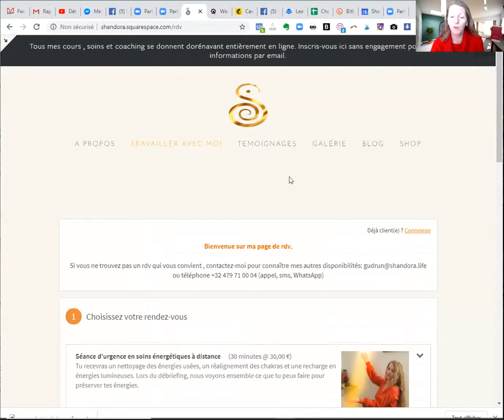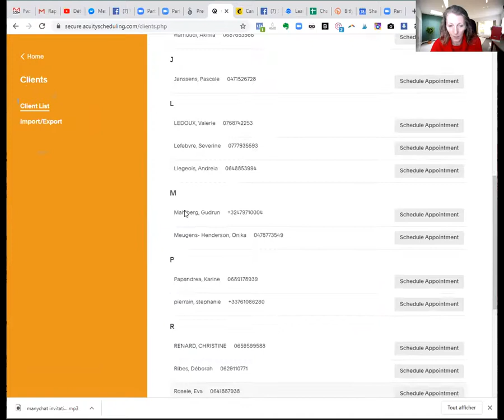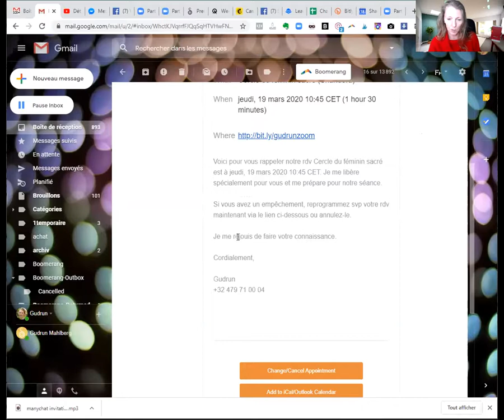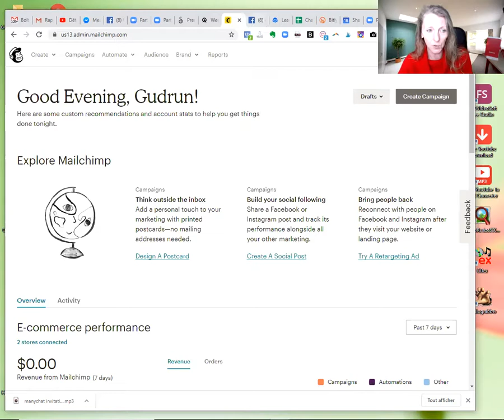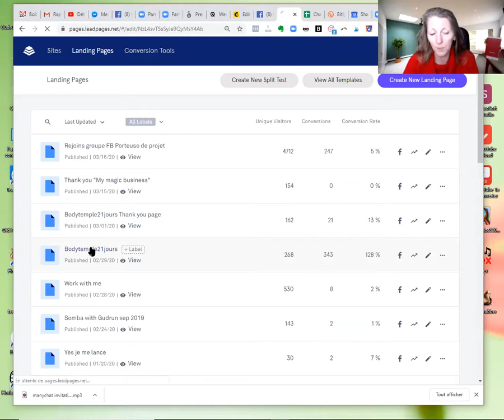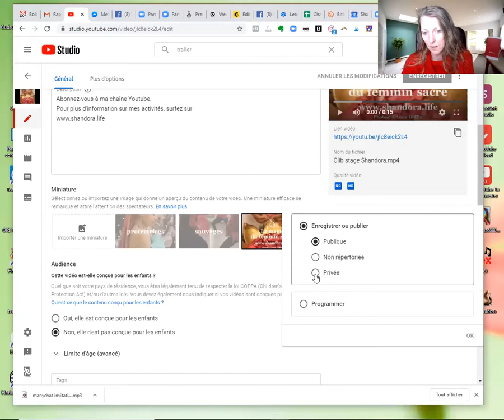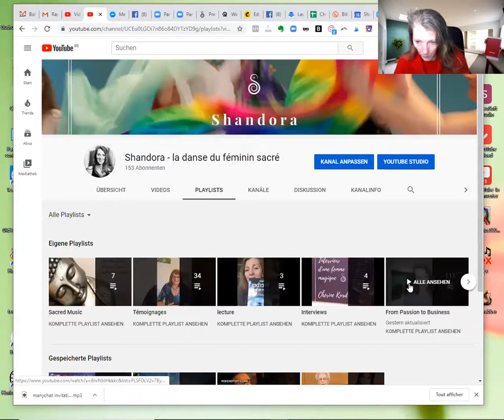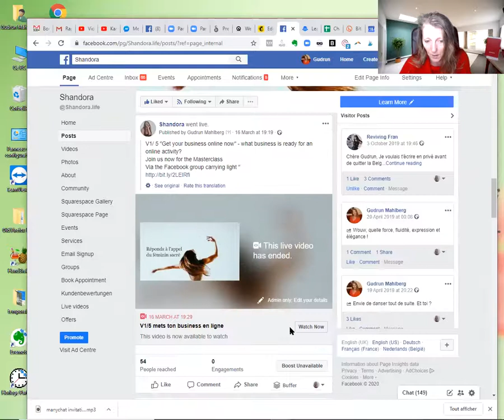V3/5 - Côté technique de base d'un business en ligne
Logiciel mentionnés:
Zoom, WhatsApp, FB messanger, Calendly, Acuity, Leadpages, Squarespace, Zapier